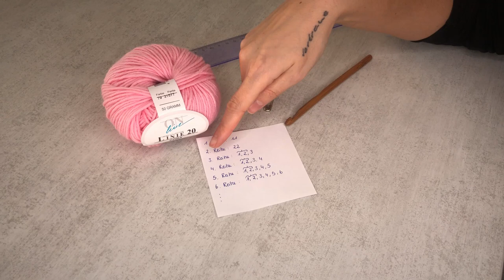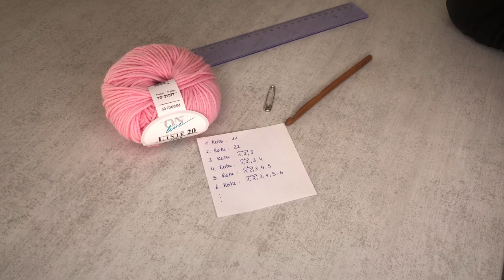Ich häkel Mützen für die ganze Familie | Bommel-fail 😅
im heutigen Video zeige ich euch, wie ich Mützen für die ganze Familie häkel. Für Mama und Tochter gibt es sogar farblich abgestimmte Mützen im Kreuzstich. Es ist evtl. etwas spät bzw. früh im Jahr für Mützen, aber häkeln geht eigentlich immer und kalt wird es irgendwann auch wieder. :D
Sorry für die schräge Aufnahme, erstes Mal und so. Fürs nächste Mal wissen wir es besser. :)
Fühlt euch inspiriert und traut euch, auch wenn ihr, so wie ich, sowas noch nie gemacht habt.